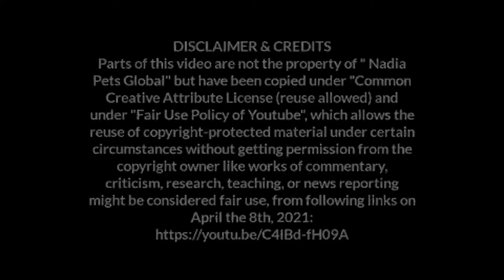Chicken Farming at Home Terrace in Small Space | Roof Poultry Farming Ideas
to buy Bird feed, pets accessories and find detailed Farming Business Feasibility and Breeding Plans of all types of Animals and Birds, their breeding tips, housing, feed requirements, incubation techniques, brooding & care in following respective playlists of each bird and animal on Nadia Pets Cross Youtube Channel